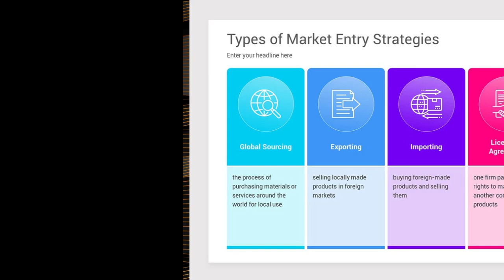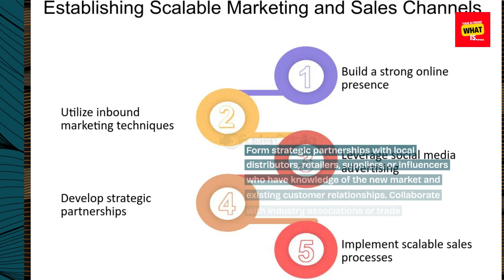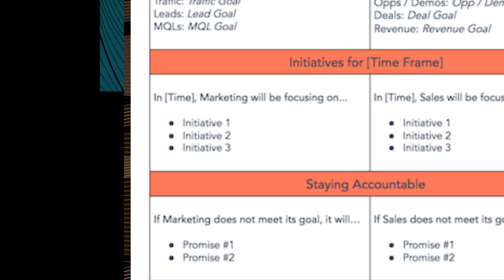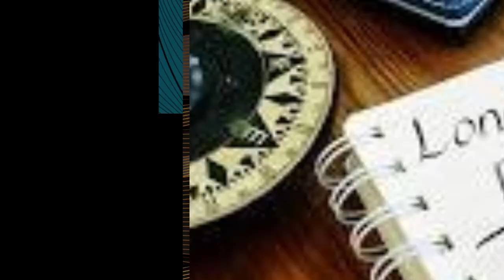What are the Strategies for Expanding into New Markets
Learn the strategies for expanding into new markets. Discover how to identify opportunities and successfully enter new territories.